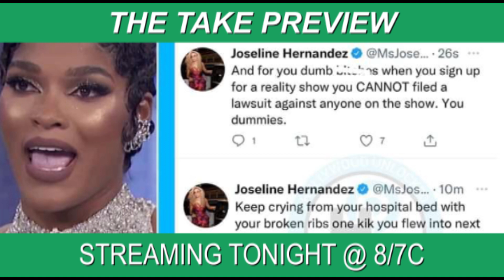TheTake preview | VolodymyrZelenskyy, KanyeWest joselinehernandez | March 17, 2022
why ukrainepresident VolodymyrZelenskyy is becoming a beloved leader, KanyeWest banned from instagram for 24 hrs, and is joselinehernandez in deep trouble on her show as TheTake preview starts now.